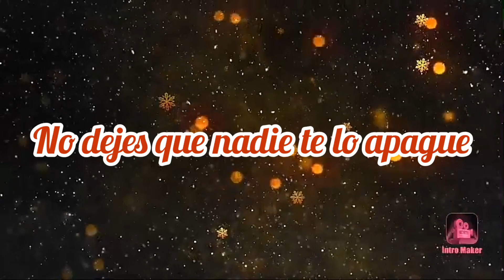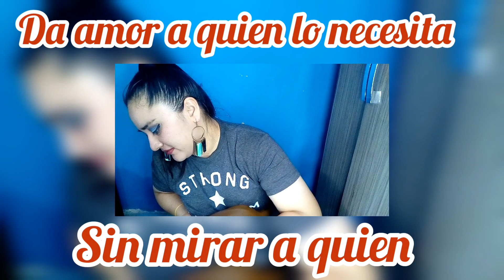EL PERFUME IDEAL PARA AÑO NUEVO...ES...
EL PERFUME IDEAL PARA AÑO NUEVO...ES TU ESENCIA PROPIA.

Editor InShot
Créditos :
Músico: @iksonofficial
Músico: @iksonofficial
Músico: @iksonofficial
Músico: @iksonofficial